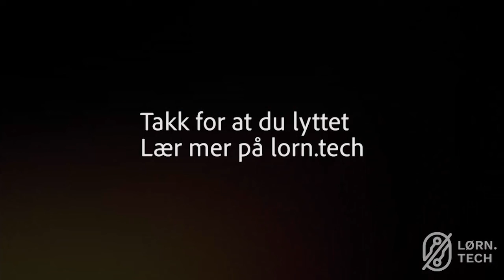M0018d: MASTERCLASS: Vigdis Austrheim: Å lede på avstand, leksjon 4 verksted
I fjerde og siste episode av Lørn Masterclass i Å lede på avstand leker Vigdis Austrheim og Silvija seg med et rollespill hvor Silvija er leder for en liten bedrift, og spør Vigdis om råd for å oppnå en balansert hybrid arbeidskultur. Hvilken rolle har kontoret nå?